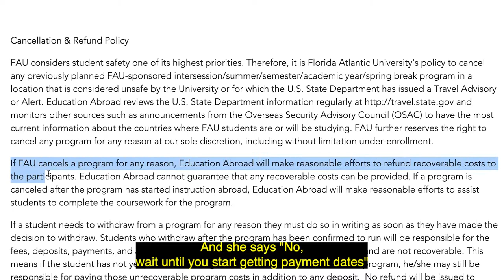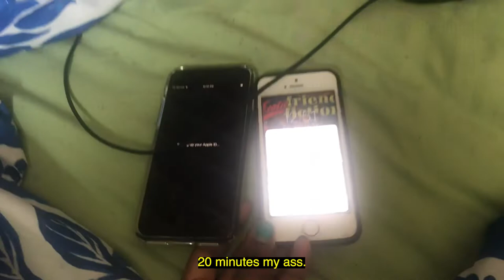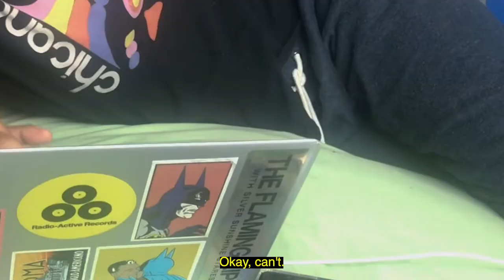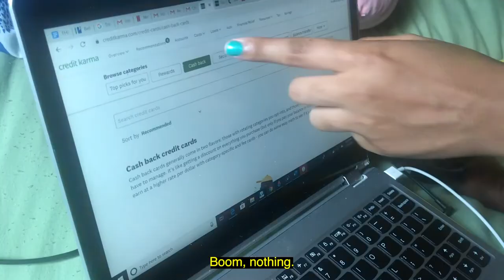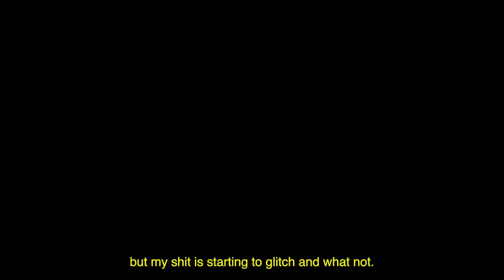CREDIT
Discourse on credit scores, iPhones and the effects of caffeine on the excretory system.